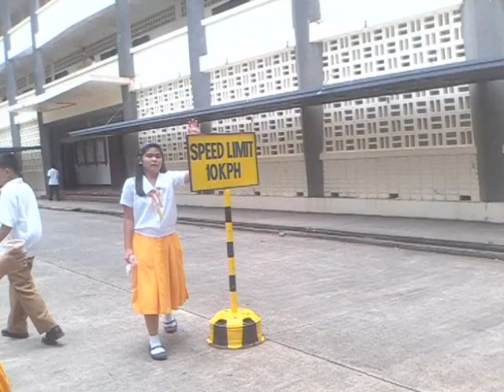Misamis University- Aquarius Girls Part 1 Diary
Misamis University Campus Snap Shots